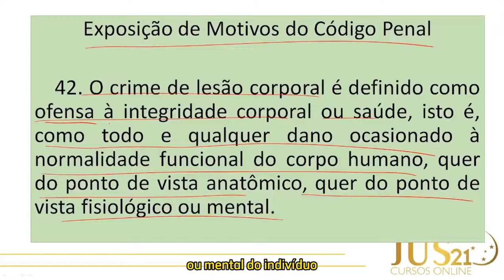Um susto pode causar uma lesão corporal? Para saber a resposta é só assistir o vídeo!